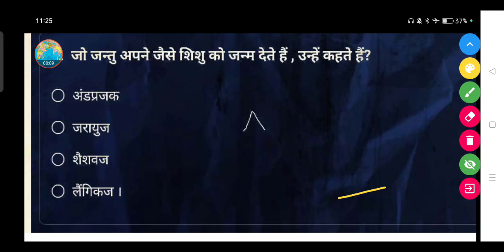जो जन्तु अपने जैसे शिशु को जन्म देते हैं, उन्हें कहते हैं ?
(a) अंडप्रजक

(b) जरायुज

(d) लैंगिकज